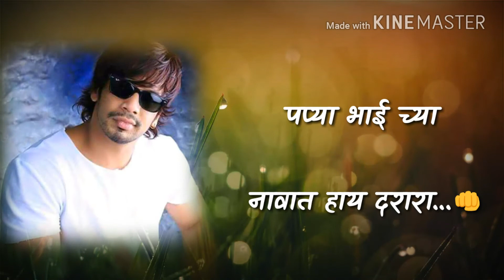Deva Group New Whatsapp Status ...😘 only 491 Kings ( Editing by - Kalpesh Sonavane )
Deva Group New Whatsapp Status ...Only 491  Kings ...🐯 Deva Group Foundation Mharashtra Rajya ...Video Editing by The - Kalpesh Sonavane ...Follow Me On The Facebook - Aarva Tirva Badsha ...Pleas Subccribe my channel , and like and share videos..